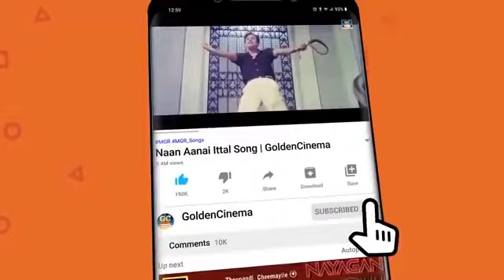இளையராஜா இசையில் மனதை பறிகொடுத்து கேட்கும் இரவுநேர பாடல்கள் | Ilayaraja Love Songs | HD